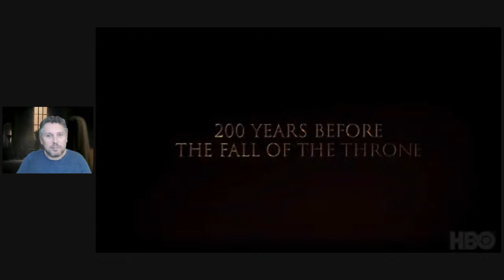House of the Dragon | Teaser Trailer breakdown | livestream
In Deep Geek - Insight and intelligent discussion on Lord of the Rings, Game of Thrones, Westworld and more.
For merch, audiobooks, and all things In Deep Geek, explore my NEW

Books
Fire & Blood: A Targaryen History
A Knight of the Seven Kingdoms
A Song of Ice and Fire: the first 5 volumes
The Great Castles of Westeros: An Unofficial Guide
Lands of Ice and Fire (Official Game of Thrones Maps)
The World of Ice and Fire (Official history of Westeros)

DVDs
Game of Thrones: The Complete Series

Fun Things
Game of Thrones Monopoly
Hand of the King card game
Dragon egg candles
“I Drink and I Know Things” beer glass with Hand of the King bottle opener